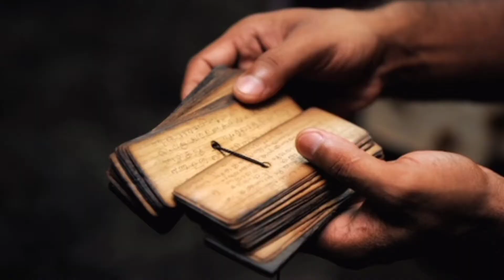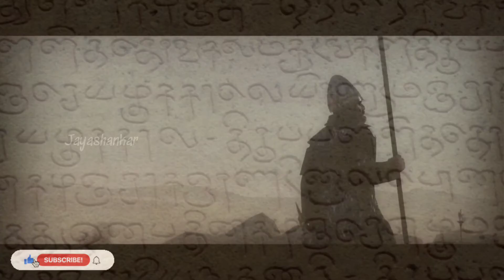The Hidden History of Kulothunga Chola | ⚔️குலோத்துங்க சோழனின் மறைக்கப்பட்ட வரலாறு | Tamil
🙏வணக்கம் மக்களே இந்த பதிவு சோழர் வரலாற்றை எளிமையாக அறிந்து கொள்ளும் வகையில் அமைக்கப்பட்டுள்ளது.

   மேலும் இந்த வரலாறு தொடரும்...

                          🙏 நன்றி 🙏

Follow me on👍
📷Media partner : நாமக்கல் (citynamakkal media)